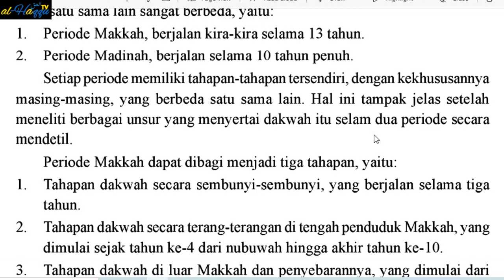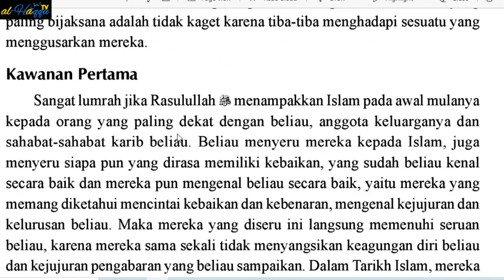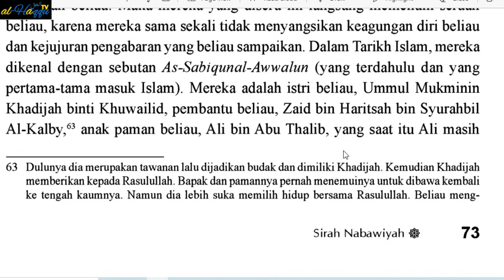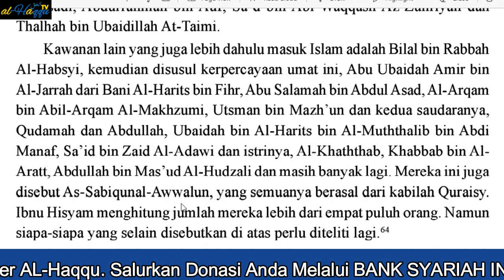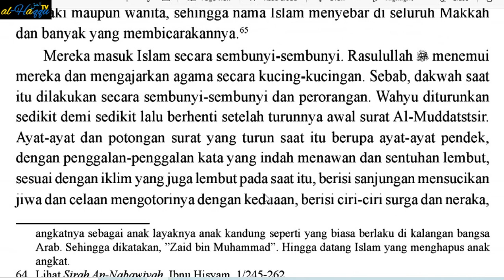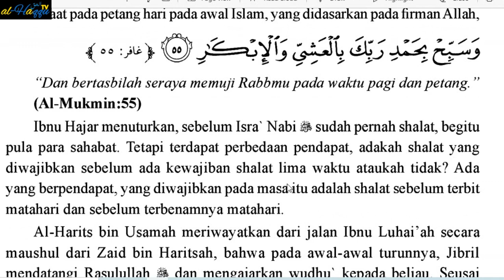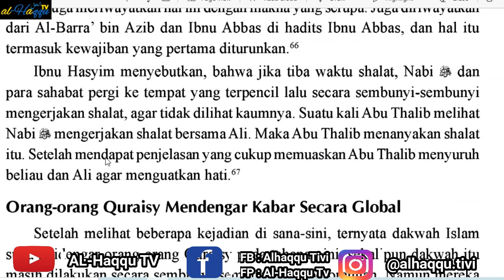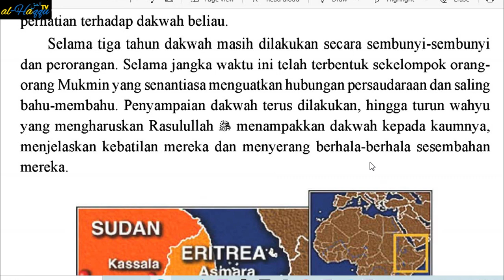AUDIOBOOK I SIRAH NABAWIYAH I BAG. IX PERIODE & PENJENJANGAN DAKWAH I AL-MUBARAKFURY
SIRAH NABAWIYAH I SYAIKH SHAFIYYUR-RAHMAN AL-MUBARAKFURY
JUDUL ASLI : AR-RAHIIQUL MAKHTUUM
PENERJEMAH : KATHUR SUHARDI
PENERBIT : PUSTAKA AL-KAUTSAR
CETAKAN I, TAHUN 1997, CETAKA XXXVII, 2012